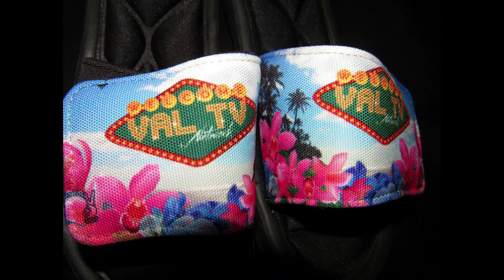QZWGM2200021 DOLLZ & QUEENZ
QZWGM2200021
DOLLZ & QUEENZ
VAL TV NETWORK
CHILLL$POT LAS VEGAS
FLIM/ EDITING
 BY
 CHILLL